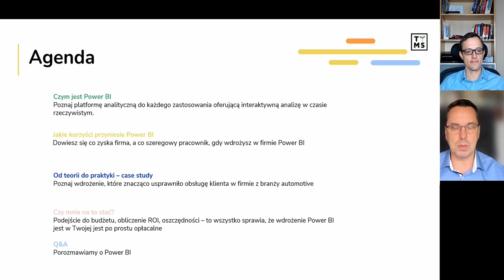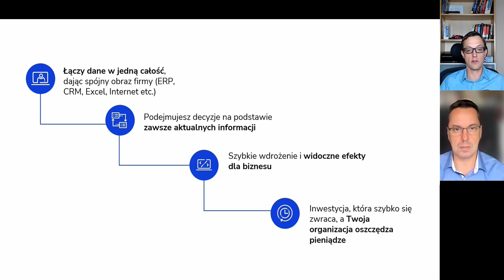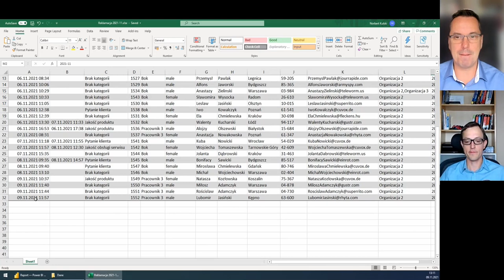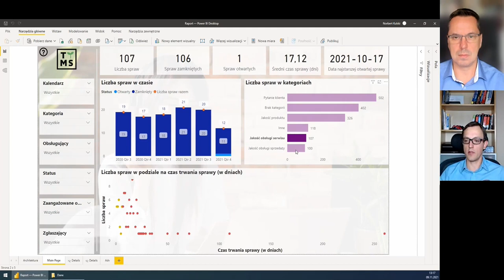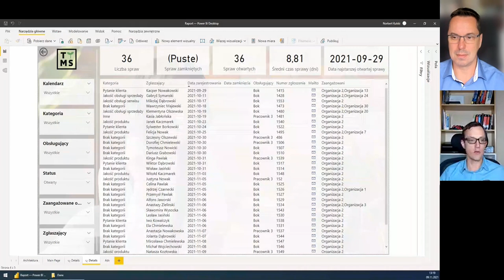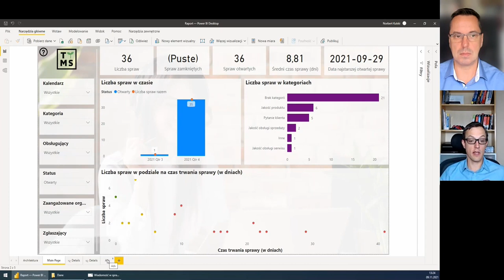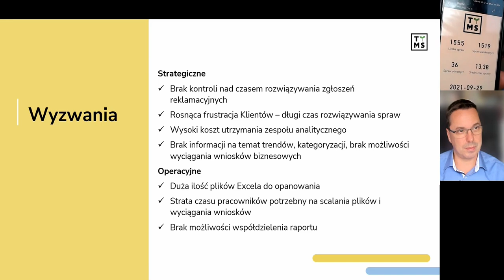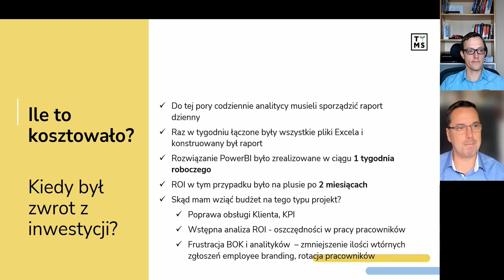Webinar TTMS "Poznaj MOC Power BI"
Czy wiesz, ile czasu zyskasz, każdego dnia, gdy Twoja firma zainwestuje w Power BI?
Dowiedz się, ogladając webinar "Poznaj MOC Power BI".
Prowadzący: Jarosław Szybińki i Norbert Kulski